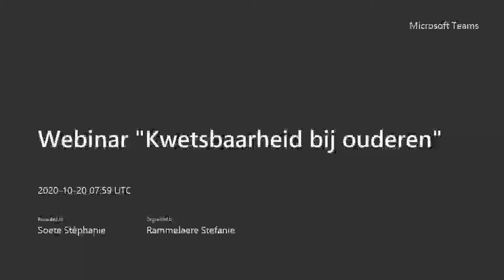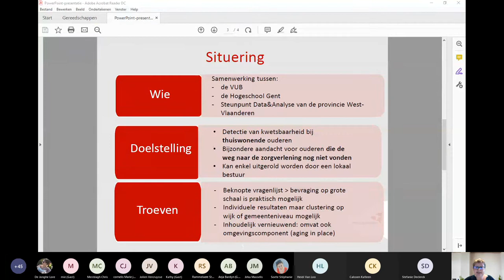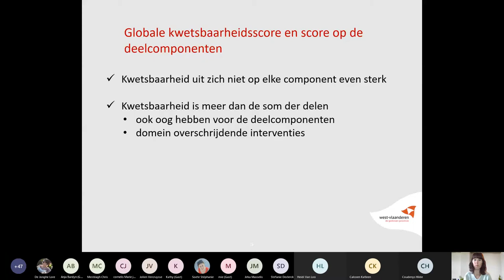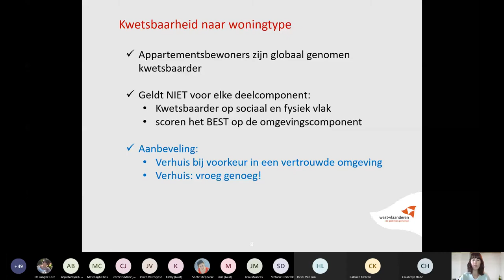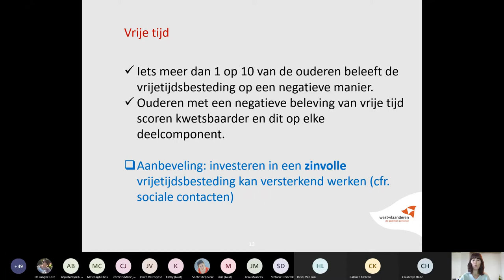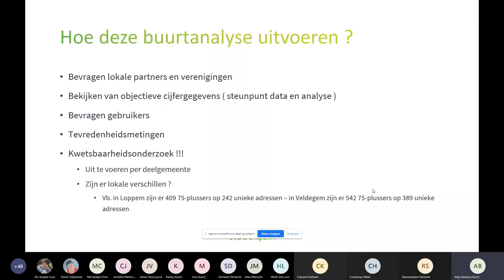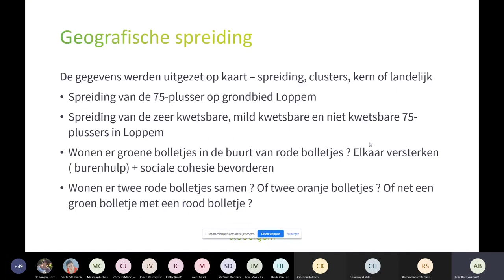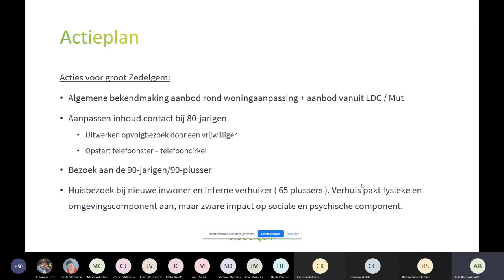Webinar 'Kwetsbaarheid bij ouderen'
Dit webinar is bedoeld voor al wie werkt met en voor ouderen en op zoek is naar instrumenten en inspiratie om het ouderenbeleid binnen de gemeente concreet vorm te geven.